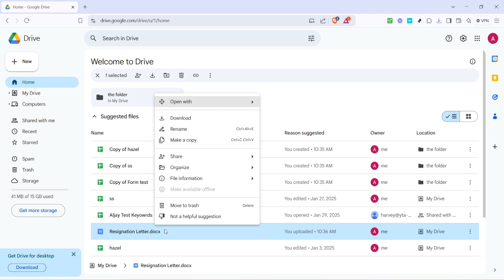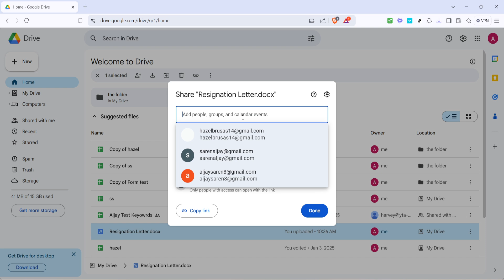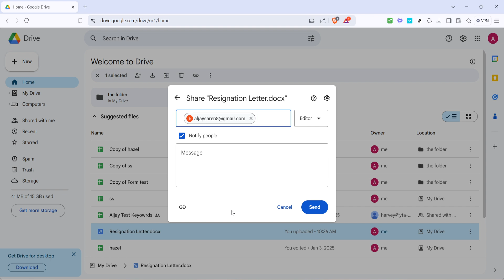How to Share Microsoft Word Document on Google Drive (Full 2025 Guide)